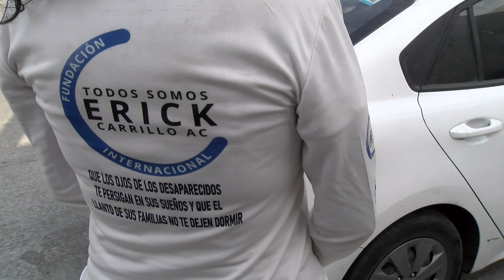Familiares de Sergio Preciado aseguran que fue intervenido por GN, lleva 3 meses desaparecido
Familiares de Sergio Preciado, joven desaparecido desde hace tres meses, aseguran que fue intervenido por la Guardia Nacional. Su hermana realizó la primera búsqueda para su localización en la colonia Maclovio Rojas.